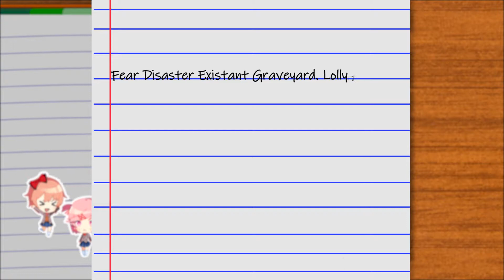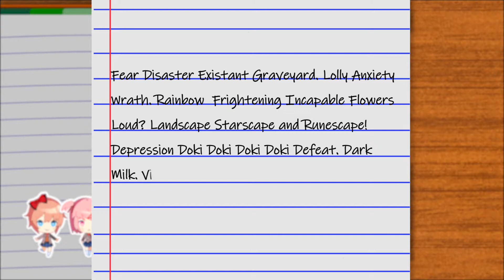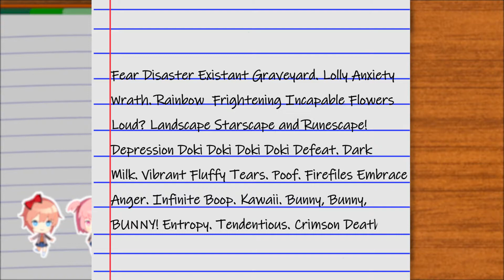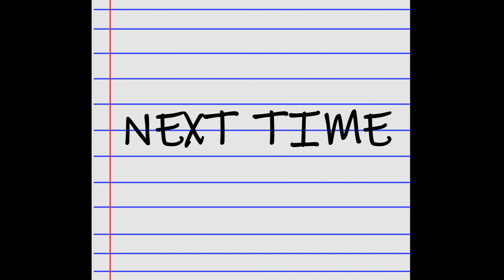Yuri The Russian... Or Dracula? | Doki Doki Part 2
Yuri is the Japanese Russian Dracula girl.

RedRanger (Shane) has joined the Literature Club full of cute, wonderful girls! Sayori (Tyler), Natsuki (Tyler), Yuri (Josh), and of course Monika (Tamber) are all gunning for RedRanger attention. ;)